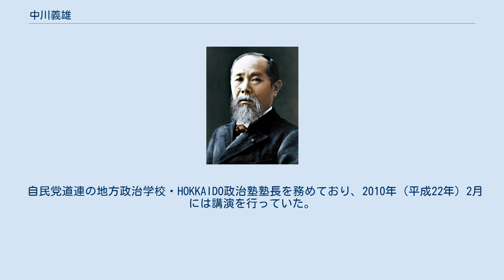中川義雄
中川 義雄（なかがわ よしお、1938年（昭和13年）3月14日 - ）は、日本の政治家。
 参議院議員（2期）、北海道議会議員（5期）、北海道議会議長（第20代）、法務大臣政務官、内閣府副大臣、たちあがれ日本参議院幹事長（初代）などを歴任した。
 北海道広尾郡広尾町に中川文蔵・セイの子として生まれた。
1957年（昭和32年）、北海道帯広三条高等学校卒業。
1960年（昭和35年）、神奈川大学工学部を中退し広尾町役場に就職する。
1962年（昭和37年）、北海道庁に転職する。
 1978年（昭和53年）退職後、1979年（昭和54年）に北海道議会議員選挙に出馬し、初当選する。
以後5期連続務める。
1995年（平成7年）には北海道議会議長に就任し、2年2か月にわたって務めた。
 1998年（平成10年）、第18回参議院議員通常選挙に自民党より出馬し、初当選する（北海道選挙区）。
2004年（平成16年）、第20回参議院議員通常選挙で公判中の鈴木宗男を破り再選する。
 2005年（平成17年）8月8日の郵政民営化法案の参議院本会議採決では反対票を投じたが、衆議院総選挙を受けた第162特別国会で再提出された郵政民営化関連6法案については、2005年（平成17年）10月14日の参議院本会議において賛成票を投ずる。
前回投票で反対票を投じたことにより、党執行部より党員資格停止1年の処分を受けた（郵政国会）。
 2007年（平成19年）8月の安倍改造内閣では、内閣府副大臣（科学技術、規制改革、宇宙開発、国民生活、男女共同参画、少子化対策、IT政策、クールジャパン戦略等担当）として就任し、次の福田内閣でも内閣府副大臣として再任した。
 自民党道連の地方政治学校・HOKKAIDO政治塾塾長を務めており、2010年（平成22年）2月には講演を行っていた。
しかし、同年4月に自民党を離党、実兄・一郎の秘書だった平沼赳夫が発足させた新党のたちあがれ日本に参加し、党参議院幹事長に就任した。
同年7月、第22回参議院議員通常選挙にたちあがれ日本公認で比例区より出馬し、3選を目指すも落選した。